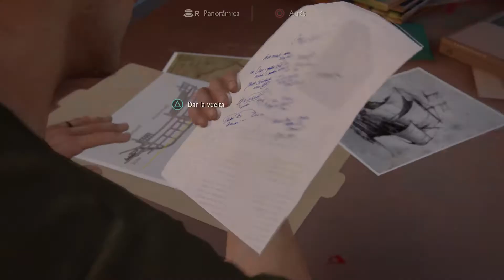SAAAAAAM!!! - UNCHARTED 4 - #3